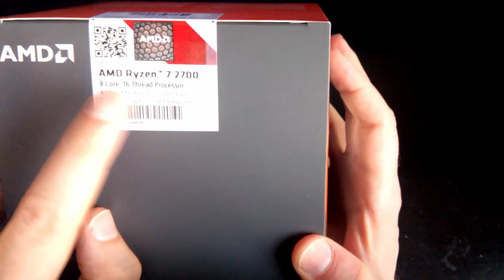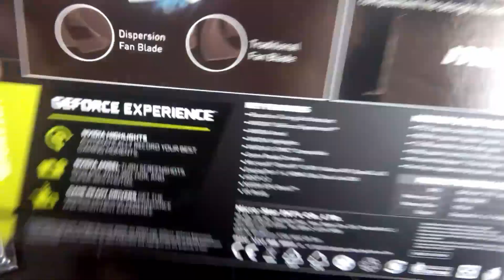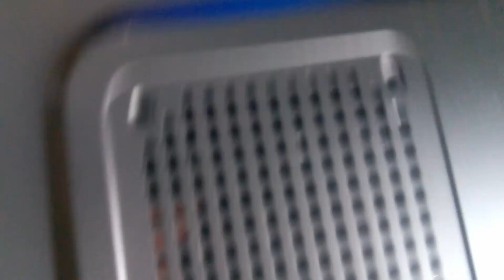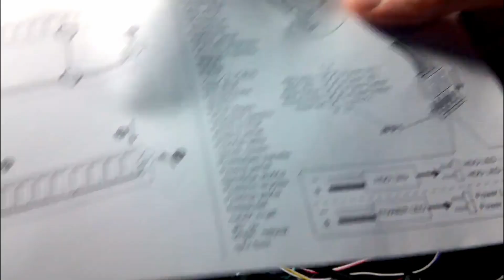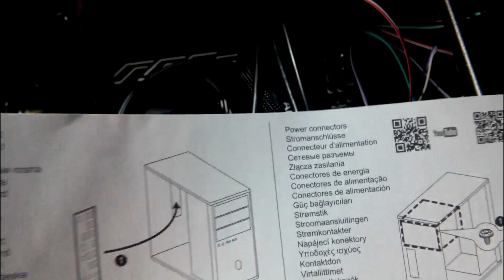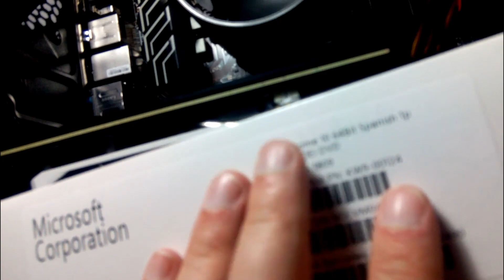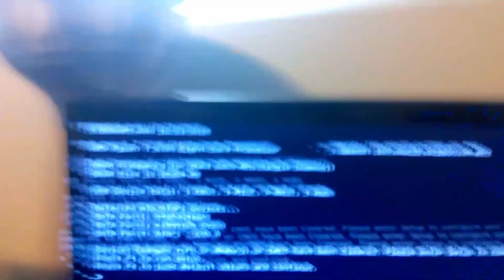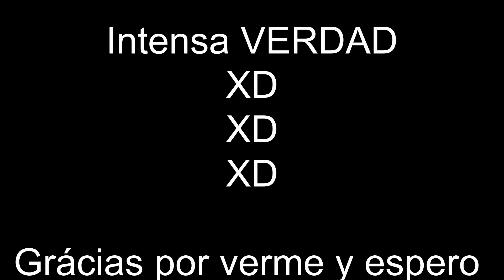Como montar un ordenar por nosotros mismos. Desde 0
Como ya os he ido comentado, los cada vez más frecuentes problemas con mi equipo me han hecho comprar uno nuevo. Pero en vez de comprar uno montado he decidido montármelo yo.
Aquí veréis todo el proceso, tened paciencia y al final una pequeña recompensa ¿¿??

El nuevo equipo se compone de:
- Caja semitorre COOLBOX F200 negra USB3.0 SF
- Placa AMD RYZEN MSI B450-A PRO AM4 DDR4 PCX ATX
- Fuente alimentación 650W MARS GAMING MPII 85+
- Procesador AMD RYZEN 7 - 2700 a 4.1GHz SKT AM4
- Memoria 16 GB DDR4 2400 CRUCIAL BALLISTIX SPORT GRIS CL16
- Tarjeta gráfica 6GB MSI GeForce GTX 1660 Armor 6G OC GDDR6
- Licencia de Windows 10 Home 64 bits